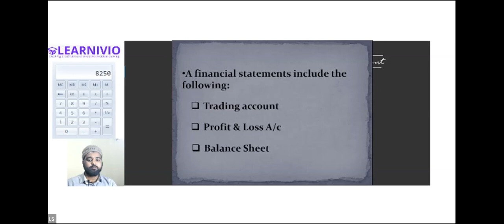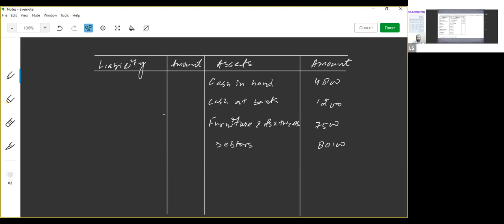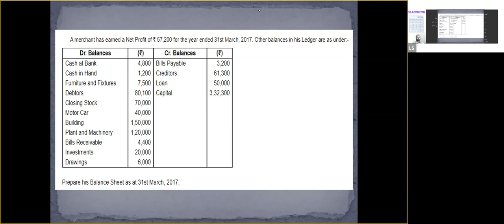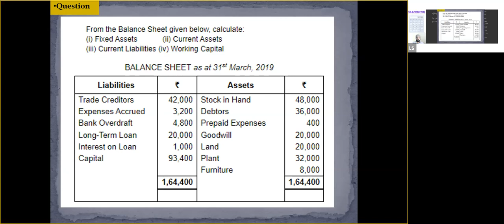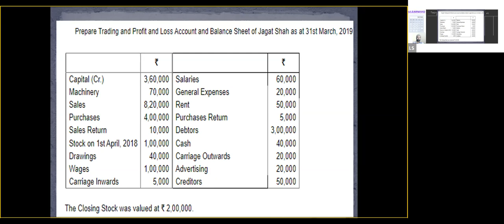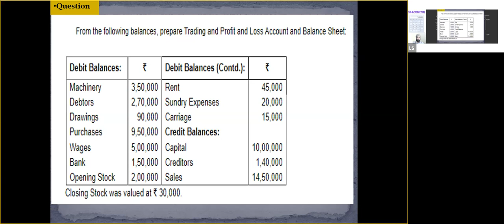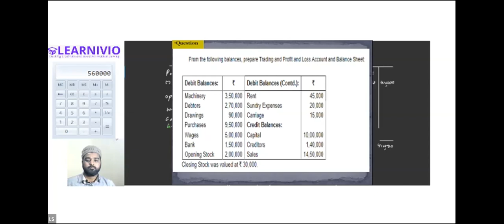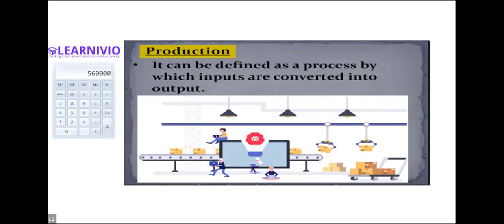Learnivio | Trading Account | Lect 61 | Riyad Batch | 01-01-2022